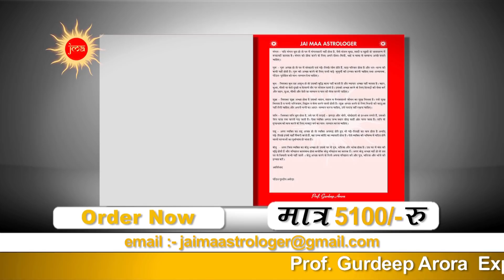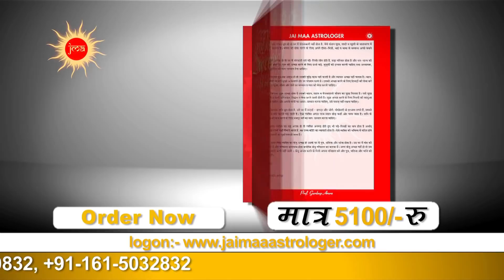घर में है मंदिर तो रखें इन बातों का खास ध्‍यान By Prof Gurdeep Arora